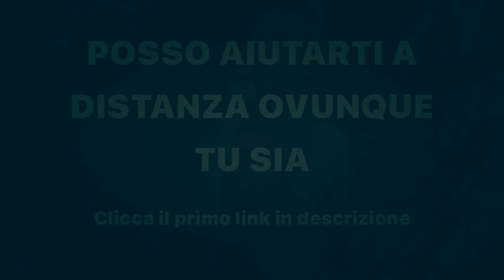Scheda Palestra: Quanti Giorni a Settimana Allenarsi?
In questo video scopriamo quanti giorni a settimana devi allenarti per aumentare la massa muscolare anche a casa nell'ambito Metodo Butterfly organizzandoti in base al tuo obiettivo di ipertrofia muscolare e forza muscolare sempre con il pompaggio muscolare che ti guida per sentite come i muscoli rispondono al meglio in termini di contrazione nella fase concentrica ed eccentrica con focus sulla respirazione. Di base inizia con 3 prediligendo la divisione "push, pull, legs" oppure quella del Metodo Butterfly quindi passa ad una multifrequenza se hai più tempo per velocizzare i risultati ripetendo le prime due sessioni giovedì e venerdi per migliori risultati.